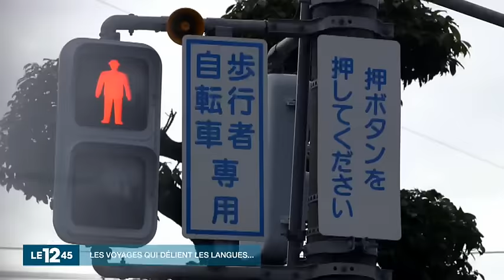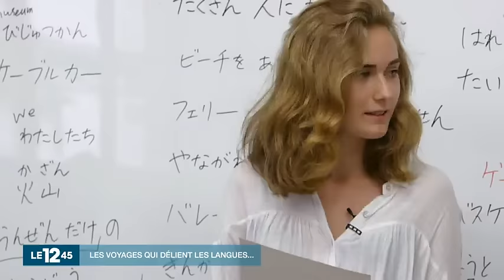Le journal 12.45 de M6 parle d'AFS Vivre Sans Frontière - le 30 août 2016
AFS Vivre Sans Frontière est une association de loi 1901 reconnue d'utilité publique qui œuvre au rapprochement des cultures à travers l'organisation de programmes d'échanges internationaux à caractère éducatif et interculturel, dans plus de 50 pays.